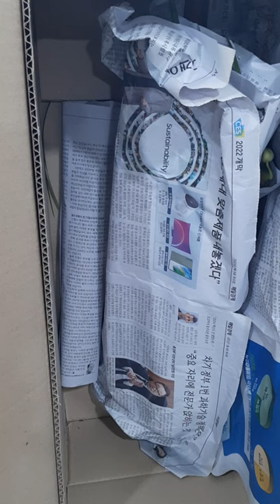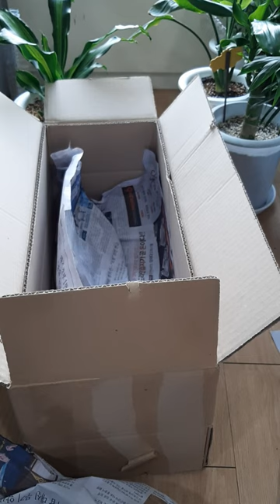언박싱8(동양란, 호접란, ...)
사무실이 잘되려면 양기가 강한 난초를 키워야 한다네요. 그래서 동양란을 구입했고 꽃을 오랫동안 감삼할 수 있는 서양란인 호접란을 구매하게 되었답니다.